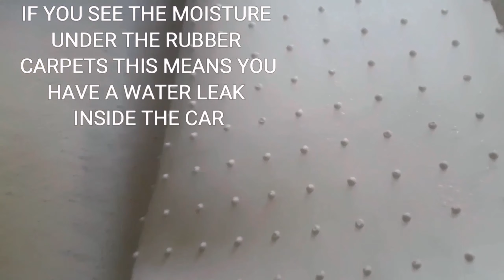WATER UNDER CARPET INSIDE ON THE FLOOR HOW TO SEAL DOOR IN BMW E60 E39 E65 E61 E90 E87 E83 E53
żeby sprawdzić szczelnosc tej bariery wodnej w drzwiach to trzeba sprawdzić czy nie ma strugi wody zachniętej, która wydobywa się spod boczka na dole. Boczek drzwi na samym dole musi być czysty. Kiedy jest tam niessczelnosc to boczek robi się brudny przy drzwiach. Świadczy to o nieszczleenj barierze wodnej między drzwiami, a boczkiem.